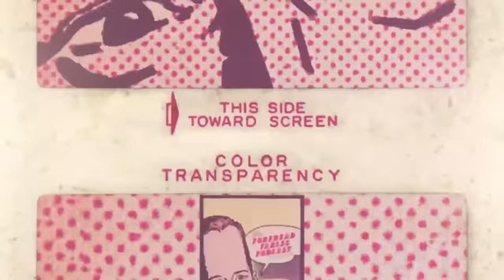Poob Finally Meets His Hero - Ep. 40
00:00 - Intro
02:34 - Last Episode Was One of Our Best
05:30 - Oh Right, We've Got a Guest
11:20 - Real Low Energy Moment
12:50 - Sam Finally Made a Friend
21:15 - Comic Sans is the Most Seductive Font
23:30 - Gwen Just Chillin
25:45 - I Can't Believe People Pay For This
28:50 - That Time Zchum Got Swindled
30:45 - Bryan Finally Realizes He's Been Muted For Seven Minutes
32:22 - The Groom Grumps
42:16 - The Ol' Clippers
44:03 - Poob's Obsession With Kidney Stones
49:30 - Sick Dental Tips
50:40 - Cornering The Guest
52:38 - Jesus Groomed
57:50 - Getting Vaxxed
1:01:04 - Well Deserved Shaming
1:02:35 - The War on Women
1:13:40 - Splittin' With The Boys
1:16:50 - Pop Filters Are For Wussies
1:18:00 - Struggling For Content
1:21:00 - $1500 Worth of Rust Loot Boxes
1:26:55 - ASS U ME
1:29:30 - Escaping The Rust Trap
1:34:20 - Dunking on Stream Sponsors
1:40:20 - Did You Wash Your Hands?
1:42:50 - College Boy Poob
1:47:20 - Keeping it Moist
1:57:46 - Pest Control Showed Up
1:58:40 - Dr. Sus
2:03:30 - Hot Tub Streamers and Stream Queefs
2:13:47 - Mom Found the Vaseline Glove
2:15:50 - Doxxing The Guest
2:17:00 - Measuring Oppression Score
2:20:00 - Starting to Wrap it Up
2:22:50 - Stream Schedules Are For Nerds
2:28:00 - Sam Hid His Career for Years

👏EDITED BY STALLTT: @Stalltt

👏Main Channel: @GeneralSam